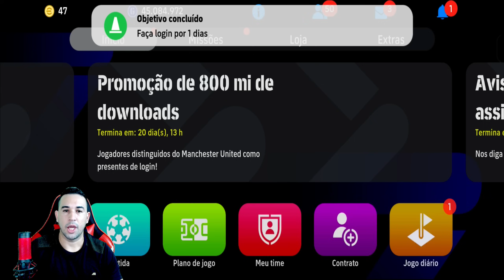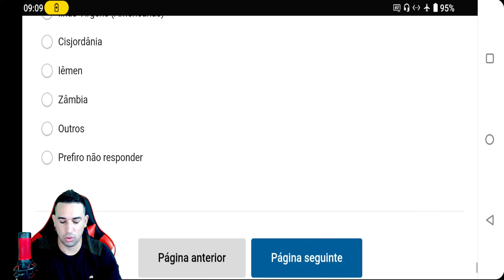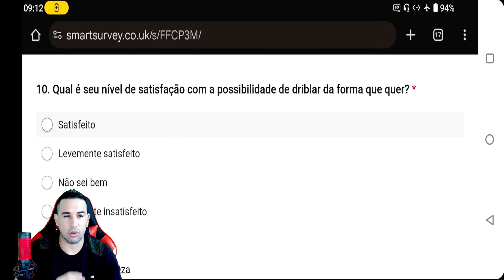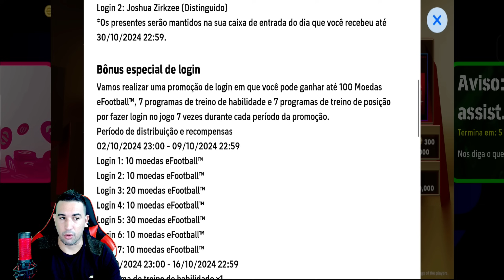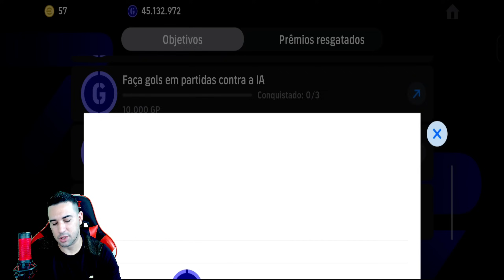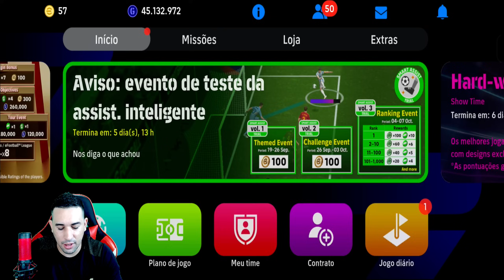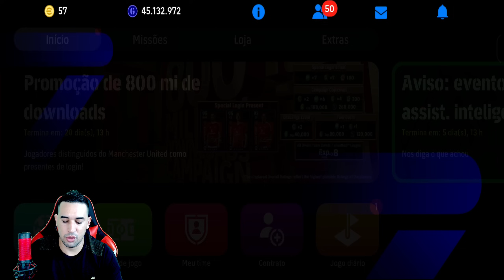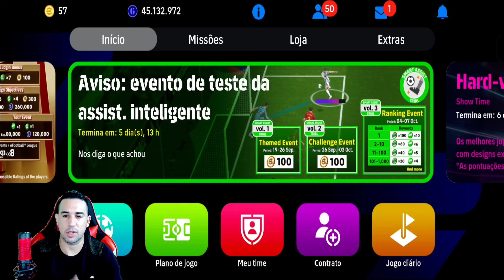ATUALIZAÇÃO! NOVA CAMPANHA DE 800 MILHÕES DE DOWNLOADS E 400 MOEDAS GRÁTIS NO EFOOTBALL 2025 MOBILE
GRANDE MANUTENÇÃO DO EFOOTBALL

NOVA VERSÃO 4.0.0 NO EFOOTBALL 2025

TROCA DE RENOVAÇÕES DE CONTRATO POR ÉPICOS NO EFOOTBALL 2025

MANUTENÇÃO EM GRANDE ESCALA CONFRIMADA

300 myClub GRÁTIS NO EFOOTBALL 2024 MOBILE

 300 myClub GRÁTIS NO EFOOTBALL 2024 MOBILE

2 NOVOS UNIFORMES NO EFOOTBALL 2024 MOBILE

8 DESTAQUES GRÁTIS NO EFOOTBALL 2024 MOBILE

                DOWNLOAD ÁREA

TAMANHO 》3,47GB

FABRICANTE 》KONAMI

ONLINE》SIM

SETUP PC

SDD 240GB

HD 1TB

RAM 16GB

SETUP SMARTPHONE

128GB DE MEMÓRIA

12GB DE RAM

16GB RAM

256GB DE MEMÓRIA